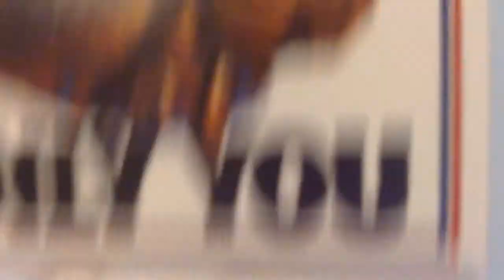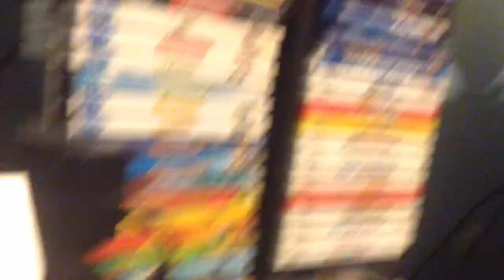Annoying Orange:the ice ghost pigs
If you imagine a fruit with icicles on it's nose-MtAB